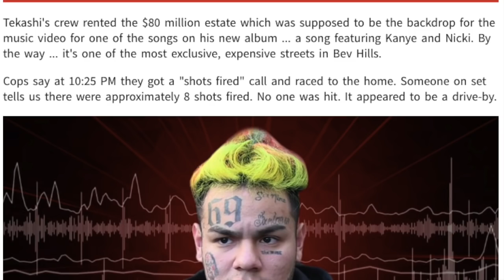6ix9ine ESCAPES drive by attempt in California, leaving CREW in Shock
Alfred talks about 6ix9ine Reacts to drive by attempt at his rent $80m mansion in LA

So less 24 hours ago 6ix9ine was ready for his new music video which was interrupted by a drive by attempt

Luckily everyone was okay

Cops were called immediately

But this isnt good

Fans are concerned for 6ix9ine

This music update is packed with excitement and JOKES to keep my Fans laughing!